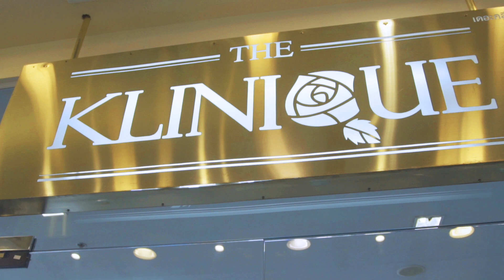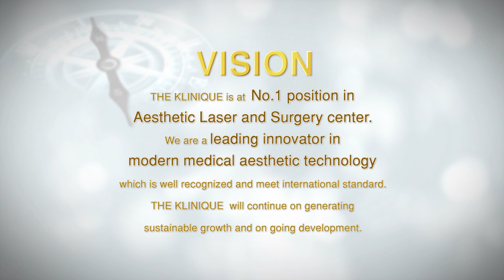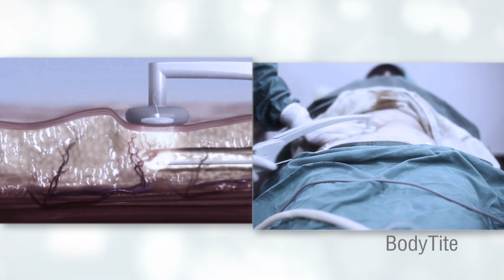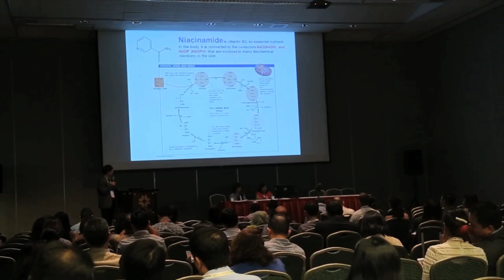THE KLINIQUE MEDICAL CLINIC PUBLIC CO., LTD.